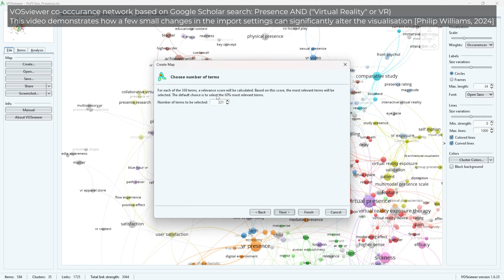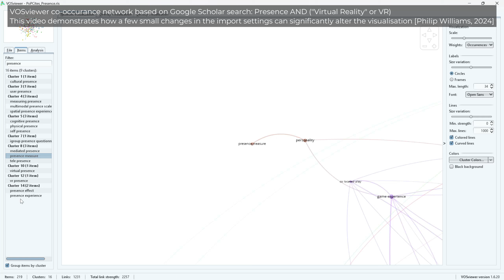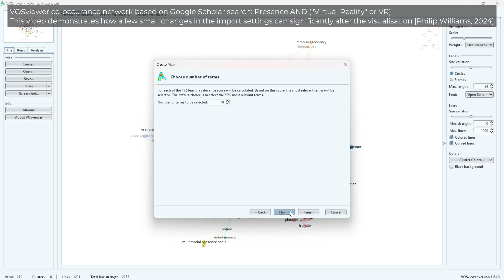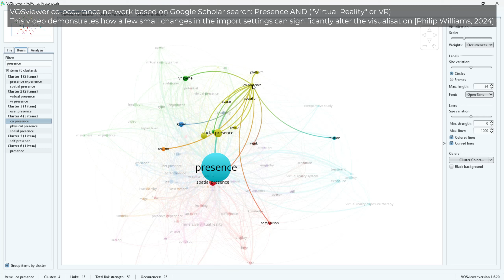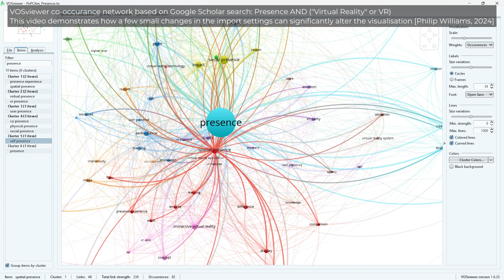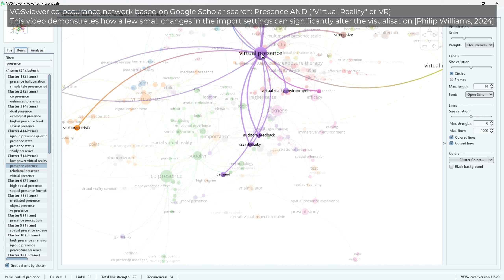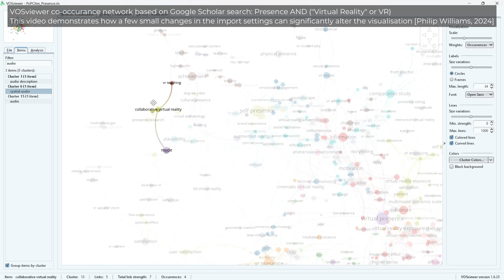A trial of a VOSviewer co-occurrence network analysis of Google Scholar : Presence in VR